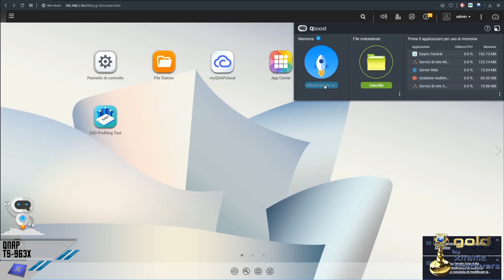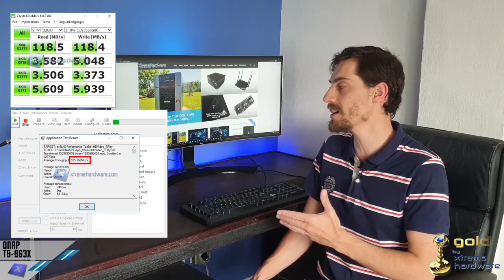QNAP TS-963X: una bestia a 9 Bay! - Recensione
Analisi e considerazione del NAS 9 Bay QNAP TS-963X.

👉 Approfondimento QTS: coming soon

La nostra pagina Facebook, il nostro Gruppo Facebook e pagina Instagram:
Our Facebook,  Facebook Group and Instagram pages: